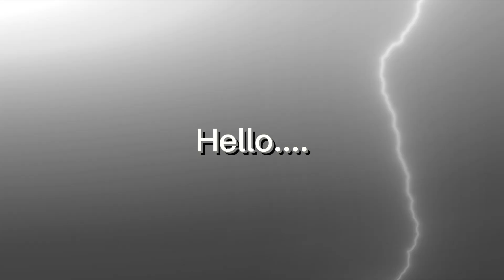"A Sumo Ride to Where? Trekking Gone Wrong!"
A horrible on top sumo ride went hillarious. Trekking gone wrong in middle.

🎵 Track Info:

Title: Wild Flower by Joakim Karud